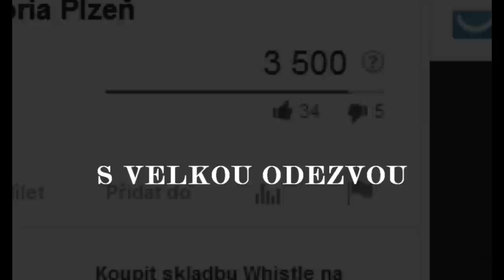Martin Graiciar - Pohled do minulosti || AC Sparta Praha || 2010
hráč/player: Martin Graiciar
tým/team: AC Sparta Praha
číslo/number: 11
pozice/position: striker

natočeno/filmed by: Jaroslav Štrunc, Radek Skopový
střih, úpravy/cutting, editing: StudlarOfficial
music: Avicii x Coldplay x Matthew Koma x Krewella - Teardrops (Troika Mashup)